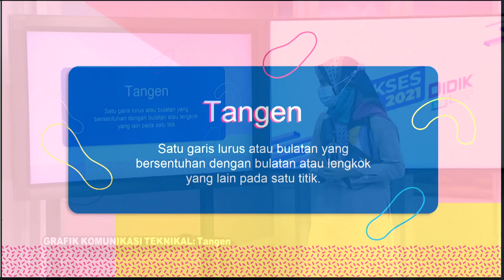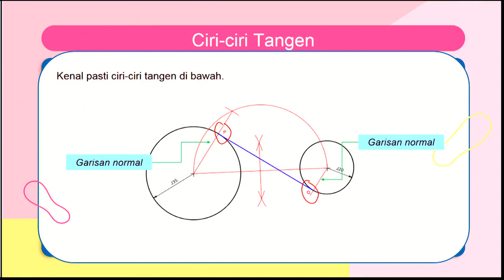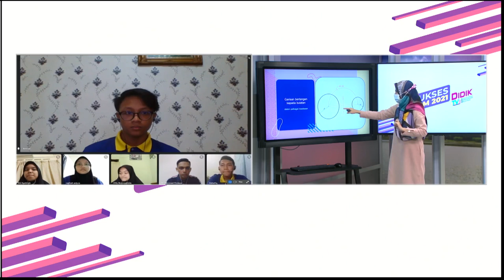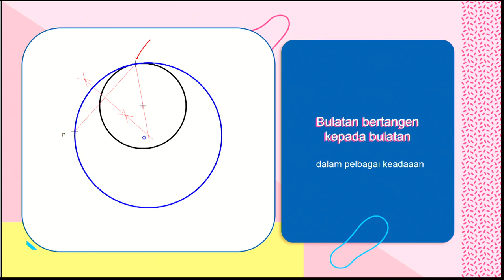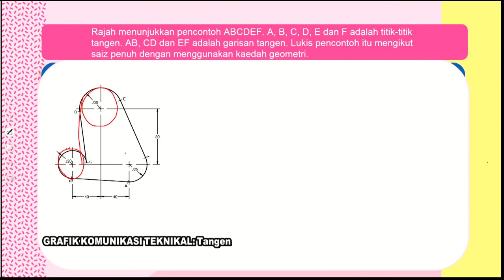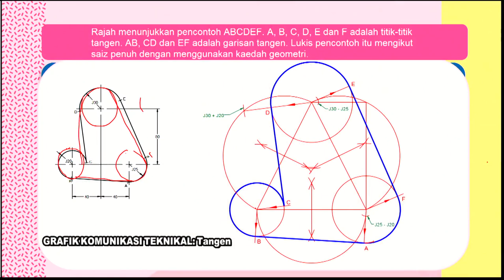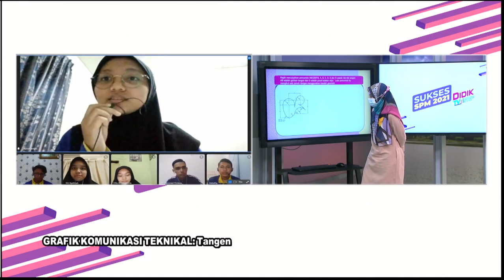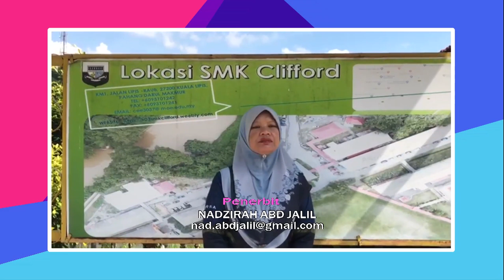DidikTV  Eps 305 RTS Spm 2021 Grafik Komunikasi Teknikal Tangen